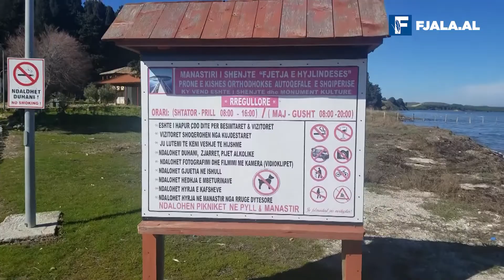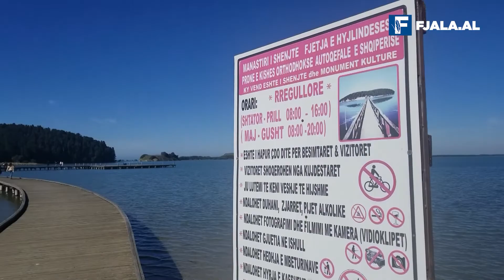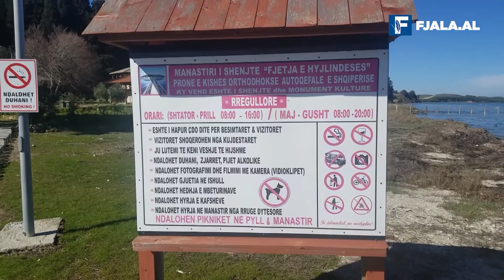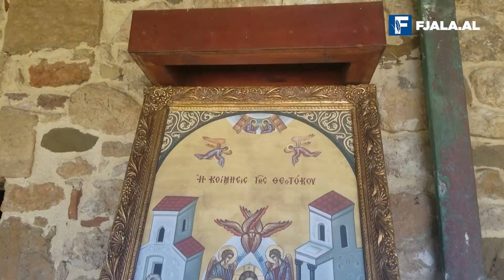Shënime udhëtimi/ Në Zvërnecin e ishullit me pasarelë dhe Kishës së Hyjëlindëses/ Nga Leonard Veizi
Një ditë të butë dimri e për më tepër me diell mund ta kalosh edhe në Zvërnec. Vendi është një atraksion turistik ku mund të relaksohesh në ditët e pushimit fundjavor. Veshi nuk të vritet nga zhurmat, veç atyre që bëjnë shpendët mbi det, ndërsa ndotja e ajrit është gati inekzistente...

...E gjithë zona është një perlë natyrore të cilës i ka ardhur në ndihmë me ca modifikime dhe dora e njeriut. Fjala vjen: me kishën në ishullin e vogël mes lagunës dhe pasarelën e drurit që lidh dy brigjet, nuk ka punë natyra. Por sa për mënyrën e funksionimit të habitatit, mes gjelbërimit të pemëve, kaltërsisë së detit dhe shpendëve gjithfarësh, - apo thënë ndryshe florës dhe faunës, -këtu padyshim ka qenë dora e nënës natyrë, për ca e ca, ndërsa për pjesën tjetër është vetë Perëndia.